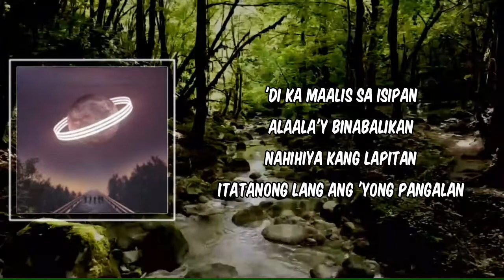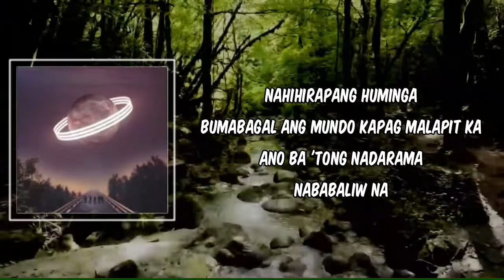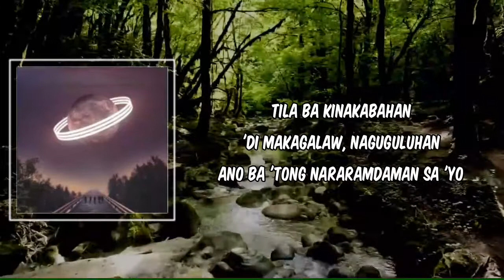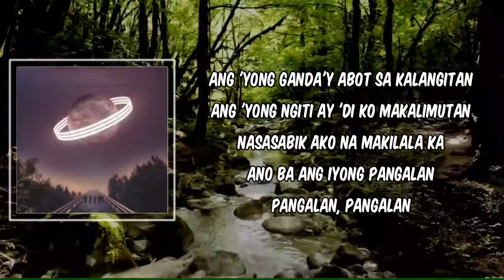Lyric: Pangalan by The Juans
Pangalan by The Juans
Album: Liwanag

Pangalan Lyrics:

'Di ka maalis sa isipan
Alaala'y binabalikan
Nahihiya kang lapitan
Itatanong lang ang 'yong pangalan

Ang 'yong ganda'y abot sa kalangitan
Ang 'yong ngiti ay 'di ko makalimutan
Nasasabik ako na makilala ka
Ano ba ang iyong pangalan
Pangalan, pangalan

Nahihirapang huminga
Bumabagal ang mundo kapag malapit ka
Ano ba 'tong nadarama
Nababaliw na

Tila ba kinakabahan
'Di makagalaw, naguguluhan
Ano ba 'tong nararamdaman sa 'yo

Tila ba kinakabahan
'Di makagalaw, naguguluhan

The Juans New Song
Pangalan The Juans
The Juans Pangalan
Pangalan Lyrics
Pangalan Lyrics The Juans
The Juans Pangalan Lyrics
Pangalan to The Juans
The Juans to Pangalan
The Juans Songs